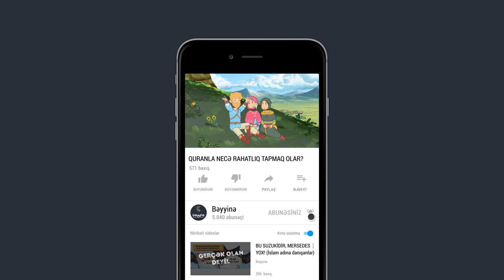QURANLA NECƏ RAHATLIQ TAPMAQ OLAR?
1.  Videonu bəyəndinizsə LİKE düyməsinə tıklayın ki, video daha çox insana çatdırılsın.
2.  Ən yeni videolardan xəbərdar olmaq üçün kanalımıza ABUNƏ olun və "zınqırov" işarəsinə tıklayaraq bildirişləri aktiv edin..